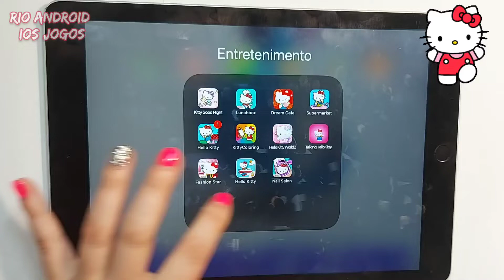Hello Kitty Nail Salon | Video para meninas 😍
Jogos para menina Hello Kitty Nail Salon ! Sombras, batons e brilhos, lindos vestidos e sapatos! Melhor Vídeo Feminino! Video para meninas!

Hello Kitty Nail Salon - Gameplay Walktrough New Game